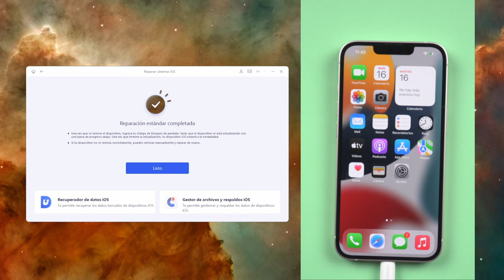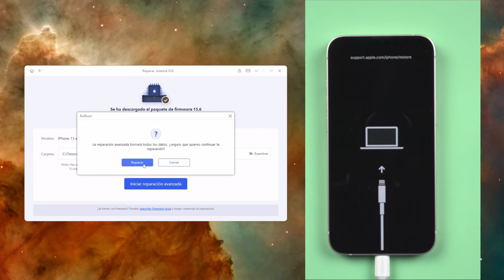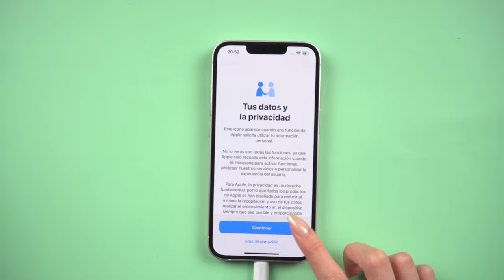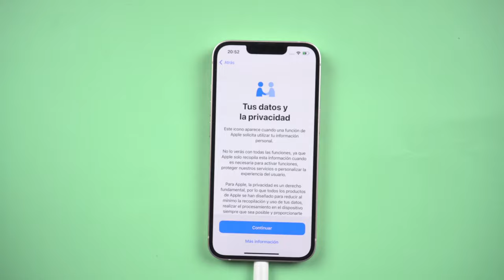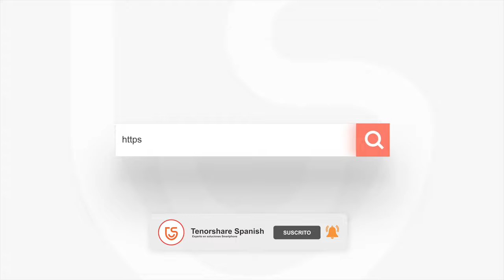Cómo arreglar mi iPhone se reinicia solo en 3 soluciones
Muchas personas se dice porqué mi iPhone se reinicie solo constantemente y no sé cómo solucionarlo, este vídeo te ayuda

No sólo es un programa para restaurar dispositivos, sino también un software para realizar downgrade del software iOS, solucionar problemas de Apple TV y resolver +50 problemas del software de cualquier iPhone.

0:00 Introducción
0:13 Forma 1: reparar iPhone con reparación estándar
1:00 Forma 2: reparar iPhone con reparación profunda
2:23 Forma 3: reparar iPhone con iTunes